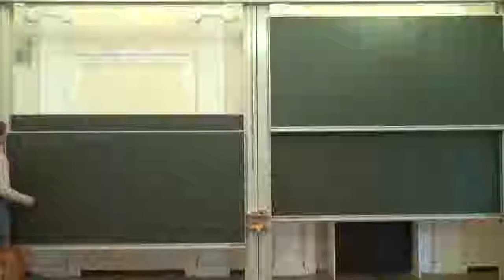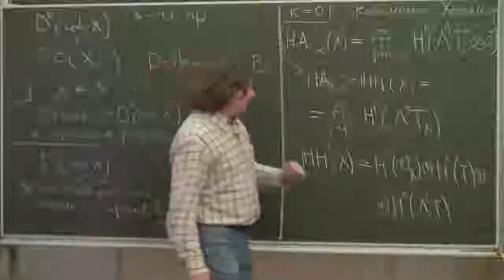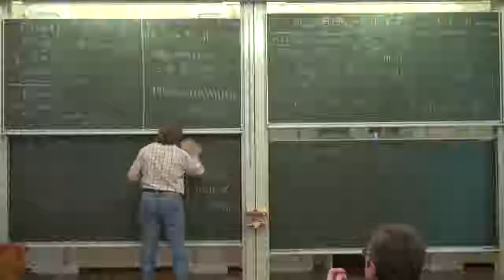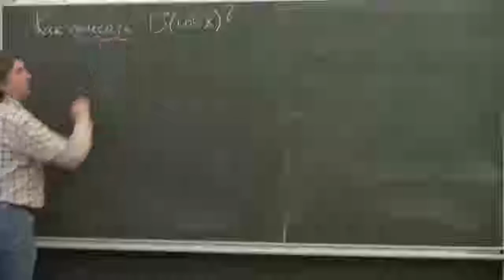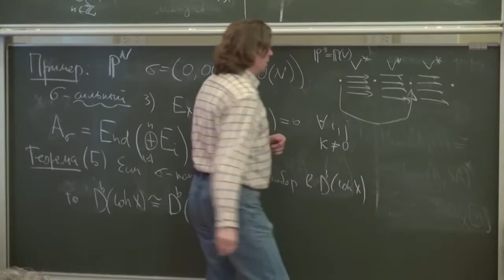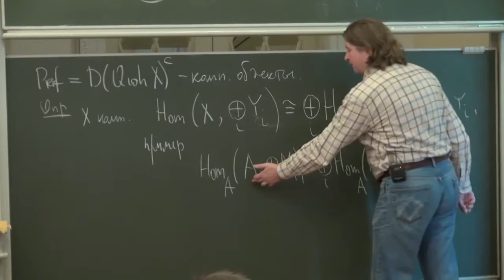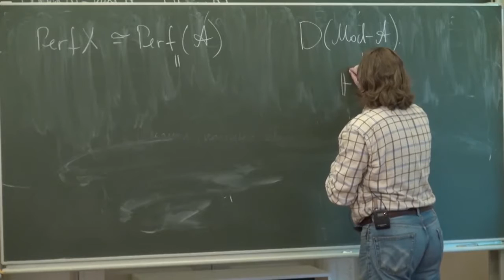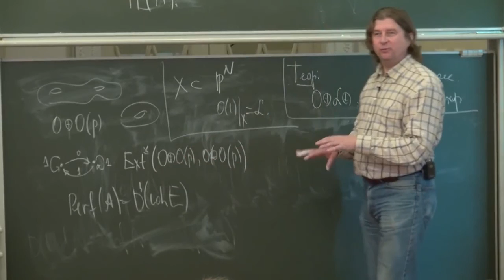Зеркальная симметрия и D-браны 3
Орлов Д.О.